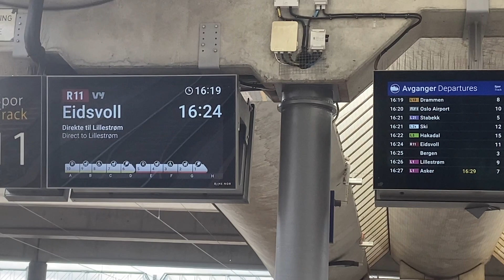Ep.7: A walk in Oslo | Norway Roadtrip Series | An Exploring Eyes Vlog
In this episode, let us take you to the capital of Norway, Oslo !!
It was our last day in Norway after 3 nights in Svalbard and a 7 day roadtrip across Norway, we were ready to fly into our next destination, Amsterdam !!

On this last day, we have explored Oslo city. The city has lot to see. If you have only 24 hrs, you can consider covering the below places. You should get a full day ticket to tram and trains from any of the 7-Elevens

• Vigeland Sculpture Park
• Oslo Opera House
• Akershus Fortress
• Royal Palace and walk along Karl Johan’s street
• Oslo City Hall

For more details you can read :
ALL INCLUSIVE 10 DAY EPIC NORWAY ROADTRIP FROM INDIA:

1. Detailed Itinerary
2. Complete Travel Guide
3. Budget hacks
4. Personal recommendations
5. VISA Guidance

5. Fresh Up by tubebackr